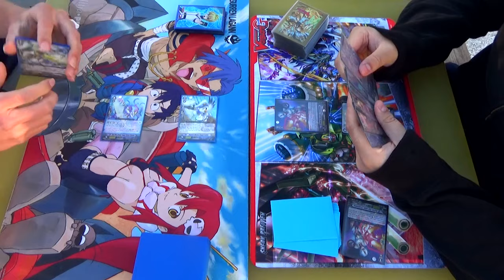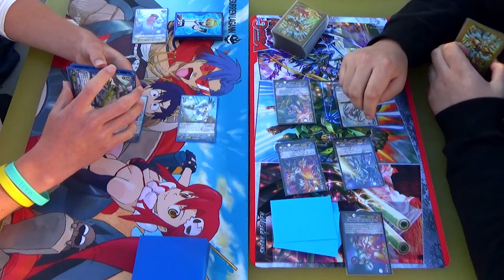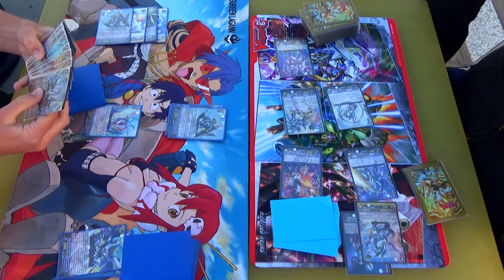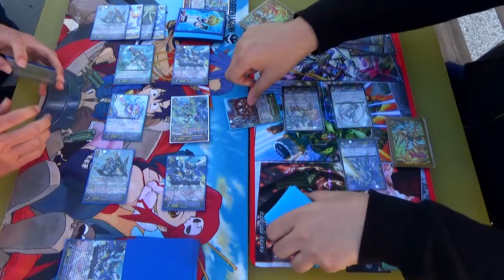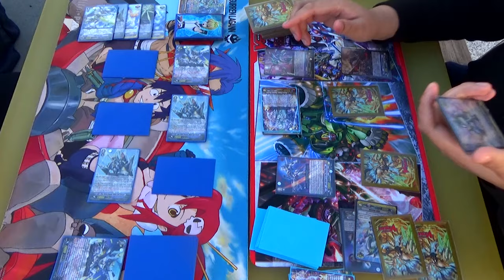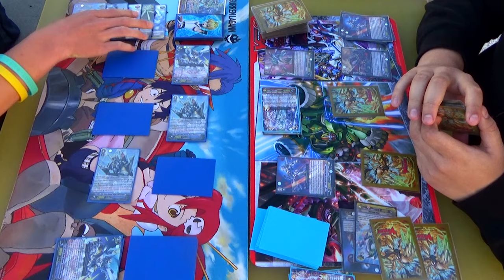Cardfight!! Vanguard G: Aqua Force (Blue Wave) Vs. Link Joker (Messiah)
This is what oppression looks like. Hope you all enjoy a 5 minute fight.